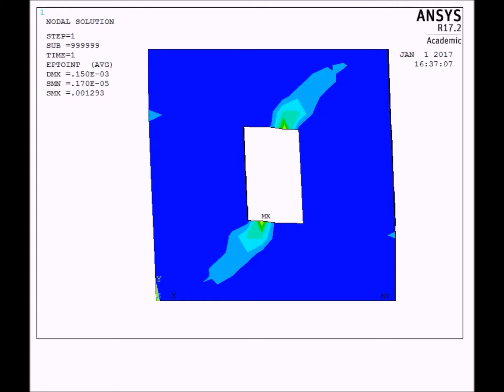Masonry Modelling FEM vs DEM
Masonry Modelling FEM agains DEM